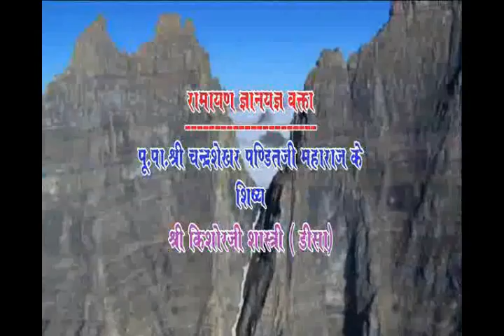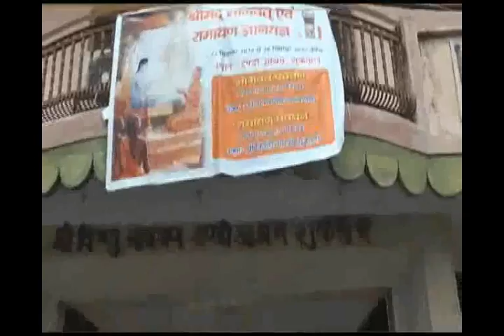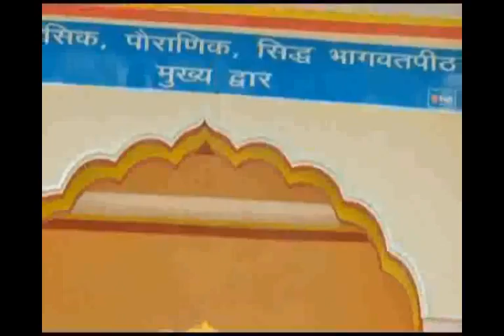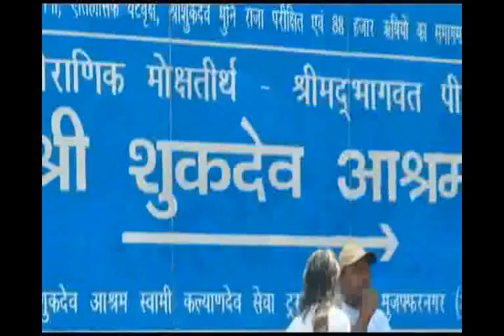रामायण सार 01 शुकताल – शोभायात्रा shuktal shobhayatra 01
Dear All,
Jay Shree Ram.
रामायण सार 01 शुकताल – शोभायात्रा
शुकदेवजी महाराज द्वारा परीक्षित को श्रीमद्भागवत का अपूर्व ज्ञान सुनाकर मुक्तिका मार्ग प्रशस्त किया ऐसी दिव्य भूमि पर श्री सनातन वैदिक धर्मानुरागी ट्रस्ट द्वारा ज्ञानयज्ञ सप्ताह का आयोजन दिनांक 22/09/2015 से 28/09/2015 तक उसी दिनों मे ल्किय गया जिन डीनो मे शुकदेवजी ने भगवत का अमृत पिलाया था अर्थात भद्रपद शुक्ला नवमी से पूर्णिमा पर्यंत यह दिवि ज्ञानयज्ञ दंडी आश्रम – शुकताल (उ.प्र.) हूवा ; जिसमे बड़ी संख्यामे दंडी सन्यासियों ने उपस्थित रहकर कार्यक्रम को दिव्यता प्रदान की ।
इस ज्ञानयज्ञ में प्रात:कालीन सत्र मे श्रीमद् भागवत की ज्ञानगंगा मे जनीमानी विदुषी डॉ.गार्गी पंडित ने अवगाहन करवाया ।
एवं सायंकालीन द्वितीय सत्र मेँ पूज्यपाद श्री चंद्रशेखर पंडितजी महाराज के शिष्य वैदिक धर्मानुरागी श्री किशोरजी शास्त्री ने रामायण सार प्रस्तुत किया ।
इस वीडियो मेँ प्रथम दिवस की शोभायात्रा गंगा के तट से लेकर शुकदेवजीकी भूमि के वटवृक्ष के दर्शन और दंडी आश्रम तक ।